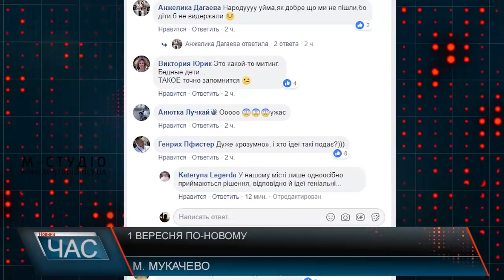1 вересня по-новому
У Мукачеві цього року День знань відсвяткували по-особливому. Управління освіти влаштувало свято для першачків з усіх шкіл міста. Разом із батьками та вчителями діти зібралися у парку Перемоги, щоб познайомитися, подивитися гарний концерт, взяти участь у конкурсах та інших розвагах.Для дітей підготували святковий концерт, на якому мультиплікаційні герої у ігровій формі розповідали про правила поведінки у школі, і нагадали, що основним завданням кожного школяра є сумлінне та старанне навчання.